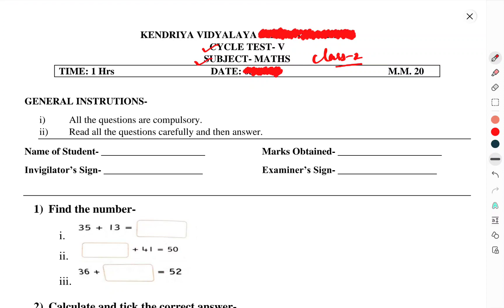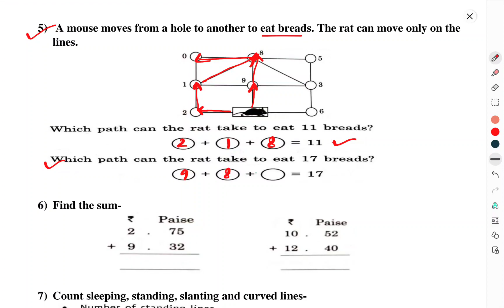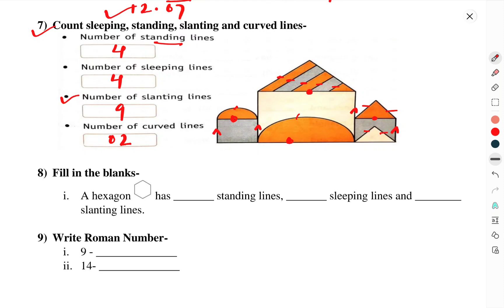CLASS-2ND/MATHS/CYCLE TEST-5/QUESTION PAPER/SAMPLE PAPER/SOLUTION